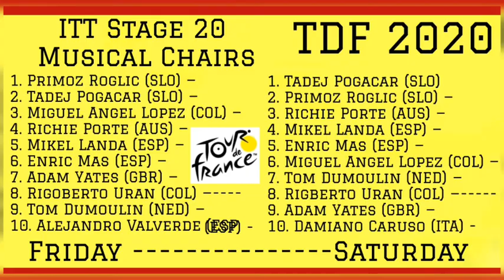Tadej Pogačar Win No. 3 | 2020 Tour de France | Stage 20 ITT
2020 Tour de France. Stage 20 Results and Stage 21 Preview.

Tadej Pogačar from Slovenia and team (UAD) wins his third stage of this year's race and his first attempt at Le Tour.
Today's ITT was like a game of musical chairs every single position in top 10 except for Uran in eighth changed.

Pogačar's time gain of 1:21 from Roglič on 5.9km climb of the Planche des Belles Filles is the exact amount of time he lost in the crosswinds on stage 7.

Going into the final day of 2020 Le Tour Tadej Pogačar will hold the coveted Maillot jersey and win his first Grand Tour of his career and becomes the youngest winner of the Tour Dr France in 116 years.

2020 Tour de France Standings.

1. Tadej Pogacar (SLO) — 84:26:33
2. Primoz Roglic (SLO) — +:59
3. Richie Porte (AUS) — +3:30
4. Mikel Landa (ESP) — +5:58
5. Enric Mas (ESP) — +6:07
6. Miguel Angel Lopez (COL) — +6:47
7. Tom Dumoulin (NED) — +7:48
8. Rigberto Uran (COL) — +8:02
9. Adam Yates (GBR) — +9:25
10. Damiano Caruso (ITA) — +14:03
13. Richard Carapaz (ECU) — +24:44
15. Sepp Kuss (USA) — +42:20
17. Nairo Quintana (COL) — +1:02:46

1. Sam Bennett (IRL) — 319 points
2. Peter Sagan (SVK) — 264
3. Matteo Trentin (ITA) — 250
4. Bryan Coquard (FRA) — 173
5. Caleb Ewan (AUS) — 158

1. Tadej Pogacar (SLO) — 82 points
2. Richard Carapaz (ECU) — 74
3. Primoz Roglic (SLO) — 67
4. Marc Hirschi (SUI) — 62
5. Miguel Angel Lopez (COL) — 51

1. Tadej Pogacar (SLO) — 84:26:33
2. Enric Mas (ESP) — +6:07
3. Valentin Madouas (FRA) — +1:42:22
4. Dani Martinez (COL) — +1:54:51
5. Lennard Kamna (GER) — +2:14:33